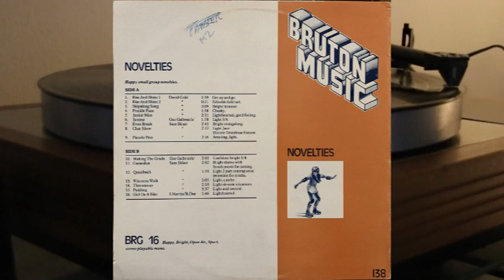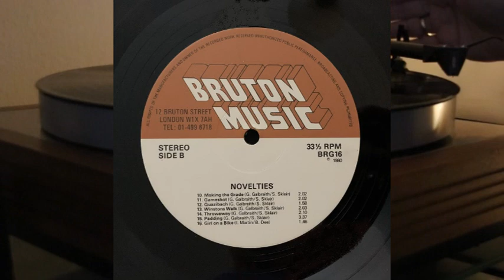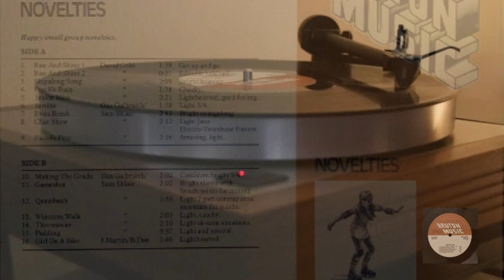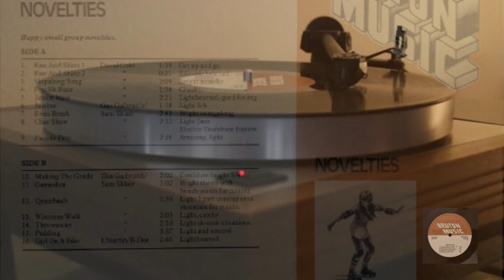Sam Sklair - Novelties - vinyl lp album - Bruton Music Library - David Gold, Gus Galbraith - BRG 16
Side A

1. Rise And Shine 1 - 1.39
2. Rise And Shine 2 - 0.21
3. Skipalong Song 2 -.09
4. Freckle Face - 1.38
5. Junior Miss - 2.21
6. Justine - 1.58
7. Even Break - 2.41
8. Chat Show - 2.12
9. Piccolo Pete - 2.16

Side B

10. Making The Grade - 2.02
11. Gameshot - 2.02
12. Quazibach - 1.58
13. Winstons Walk - 2.03
14. Throwaway - 2.10
15. Padding - 3.37
16. Girl On A Bike - 1.46

Side A Tracks 1-5 David Gold
Side A Track 6 Gus Galbraith
Side A Tracks 7-9 Sam Sklair

Side B Track 1 Gus Galbraith
Side B Tracks 2-15 Sam Sklair
Side B Track 16 I.Martin/B.Dee